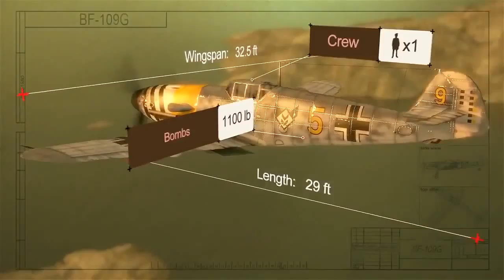New Warplanes Trailer